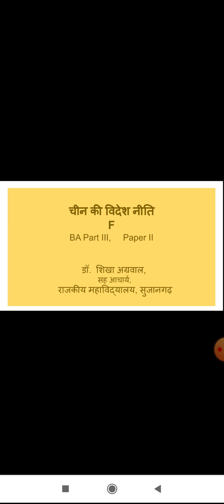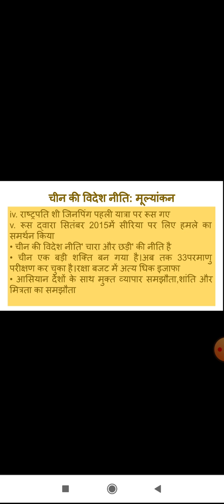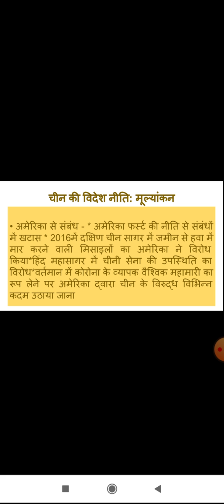चीन की विदेश नीति-F,by डॉ शिखा अग्रवाल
BA Part III Paper ll